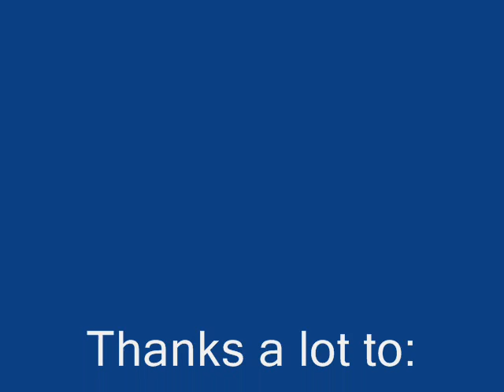A weekend in Transylvania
Photos and music from a magical weekend at an amazing location in Transylvania, at a village called Miclosoara/Miklosvar, where we stayed.  It is one of the best places to stay in Romania's beautiful (but kitschified) countryside, and the guesthouse arranges day trips. On this day it was to the gorge near Baraolt. for more details.  I also picked up some great Hungarian music by an interesting folk band called Muzsikas.